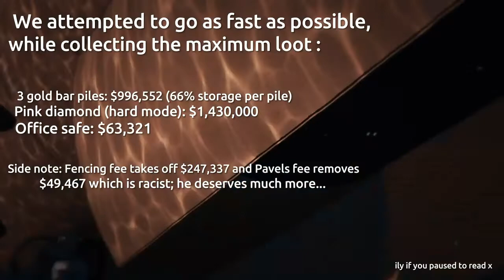Cayo Perico Heist Duo Maximum Cut Speedrun ($2,176,564 & 08:12)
Me and KingDunca robbed Mr Rubio for the 925th time, while listening to Burna Boy, but this time we decided to attempt the world record speed run for duo WHILE also going for the most money possible :)